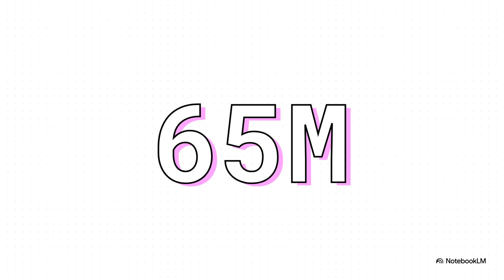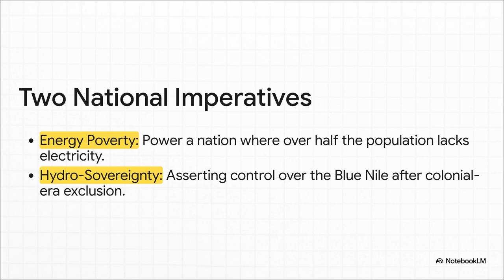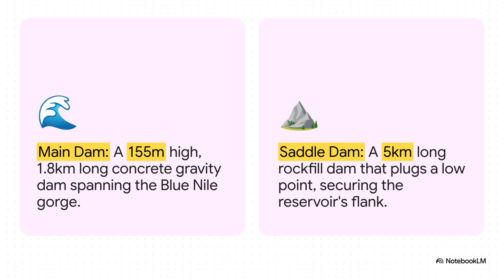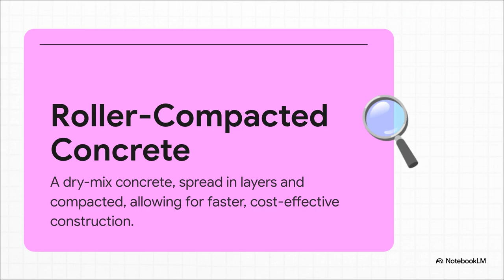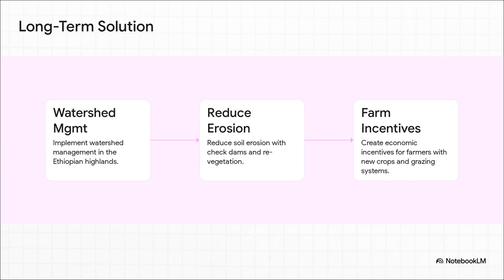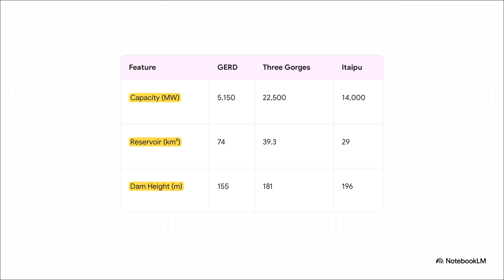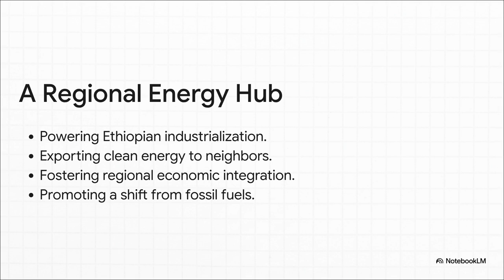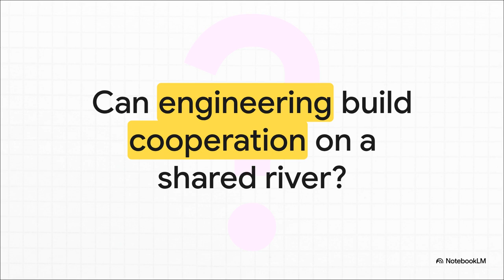Inside Africa’s Biggest Dam: How Ethiopia Built the GERD Against All Odds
🔧 Inside Africa’s Biggest Dam | The Untold Story of GERD 🇪🇹

The Grand Ethiopian Renaissance Dam (GERD) is not just Africa's largest hydroelectric project—it's a powerful symbol of national pride, engineering brilliance, and geopolitical ambition.

In this deep-dive documentary, we unpack the untold story behind Ethiopia’s $5 billion mega dam on the Blue Nile:

🇪🇹 How it was financed without foreign loans

⚡ The engineering secrets behind the massive RCC structure

🌍 What it means for energy, development, and diplomacy in Africa

💥 Why it’s at the heart of one of the world’s most intense water disputes

From record-breaking construction milestones to groundbreaking sediment control strategies, this is the definitive breakdown of how Ethiopia defied the odds to build one of the world’s most ambitious infrastructure projects.